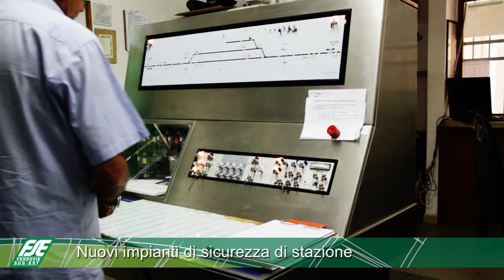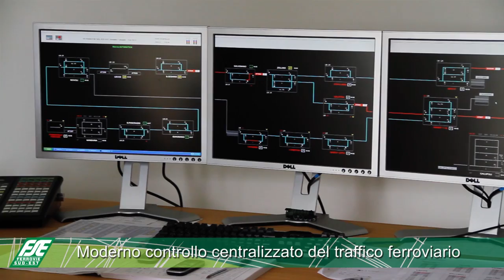FSE Ferrovie Sud-Est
Video introduttivo presentazione piano degli interventi nel Salento